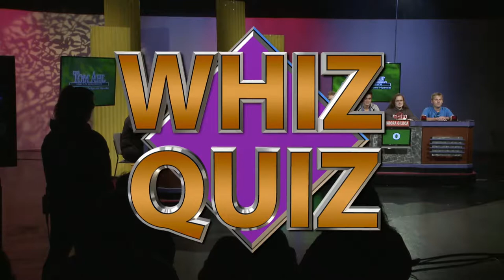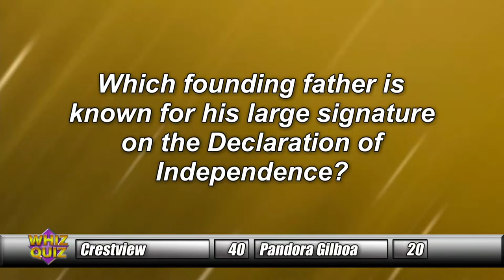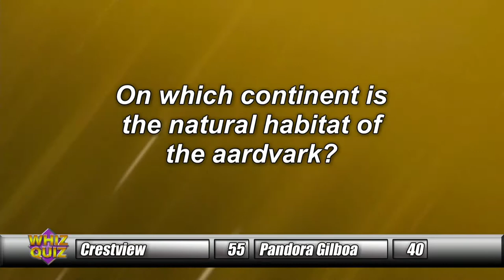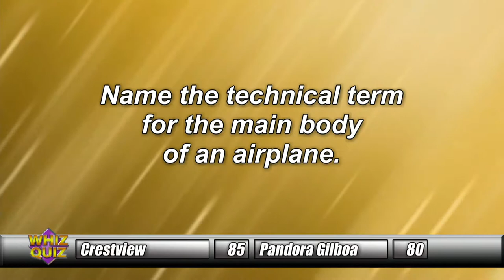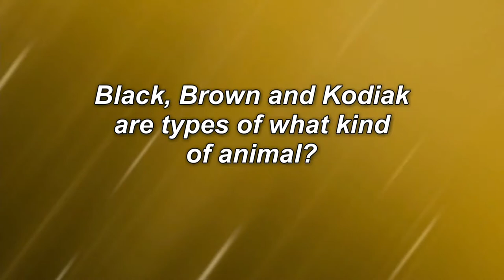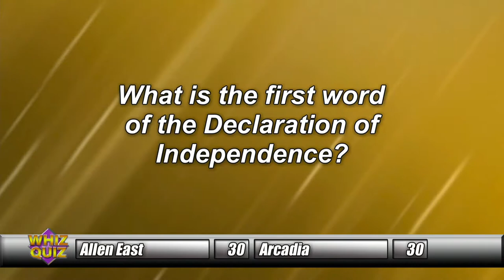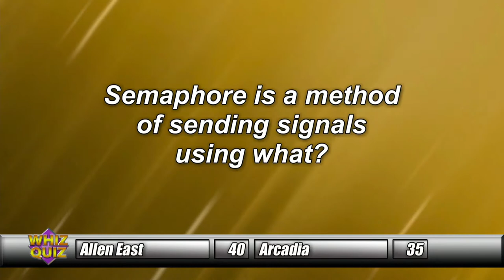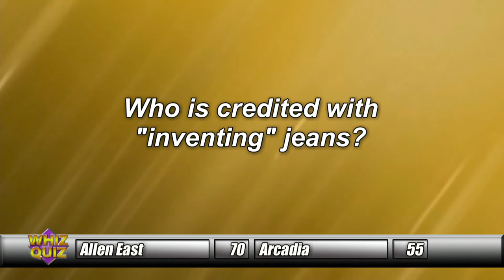2018 Winter Whiz Quiz Episode 4: Crestview vs Pandora-Gilboa & Allen East vs Arcadia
Episode 4 of the WTLW TV-44 2018 Whiz Quiz Winter Tournament!

This show features:
Crestview vs Pandora-Gilboa followed by Allen East vs Arcadia.